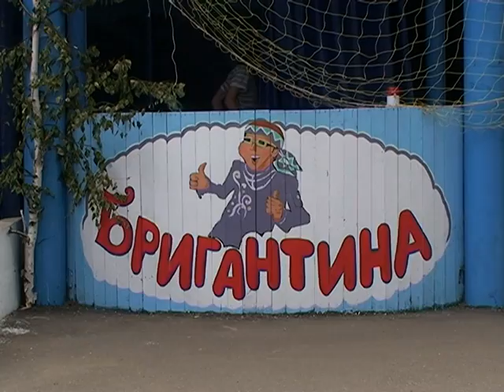ОПЕРАЦИЯ ПОДРОСТОК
В четверг в оздоровительном лагере «Бригантина» были замечены полицейские. Поводом для визита стала операция «Подросток», которая проходит ежегодно в летний период. О чем говорили дети и представители правоохранительных органов?